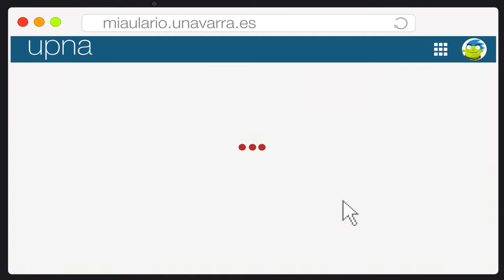NUPek bere ikasleen iritzia jakin nahi du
Nafarroako Unibertsitate Publikoa (NUP) Ikasleek Parte Hartzeko Plan bat prestatzen ari da, jarduera akademikoaren osagarri izanen diren jarduera ugarirekin. Horregatik, hiru campusetako 8.000 ikasle baino gehiagoren iritziak bildu behar ditu, eta “online” inkesta bat prestatu du horretarako. NireIkasgelategian egiten ahal da, eta bideo honetan azaltzen da nola hartzen ahal duzun parte.